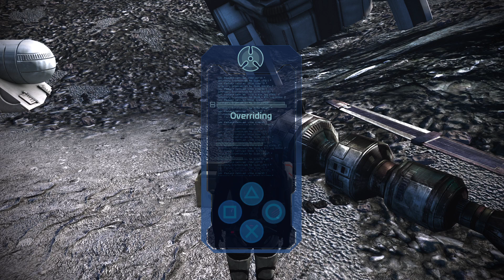Mass Effect 1 Legendary Edition-Uncharted Worlds:Besieged Base -Commander Nova Shepard